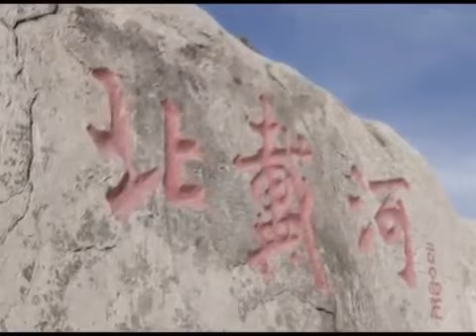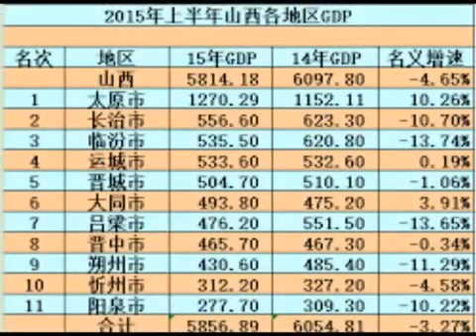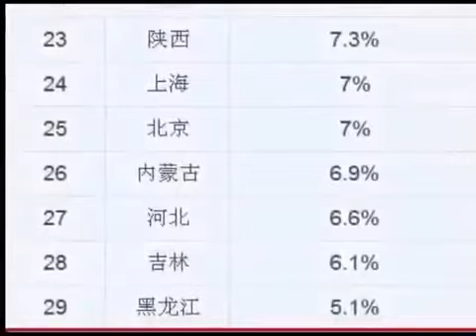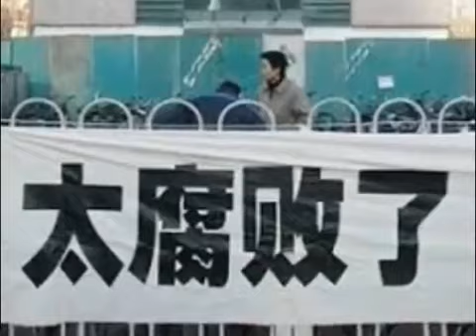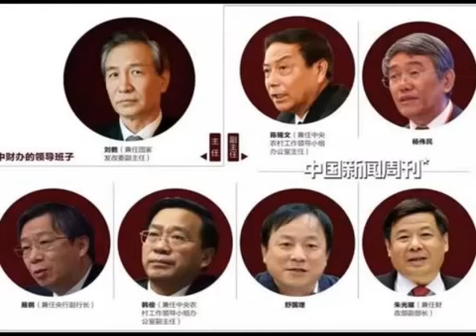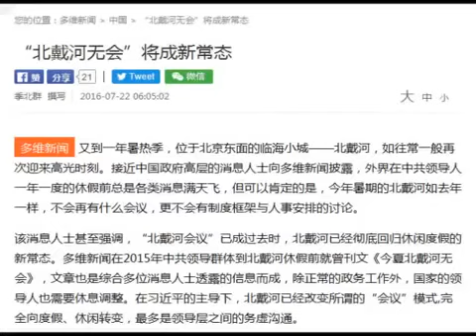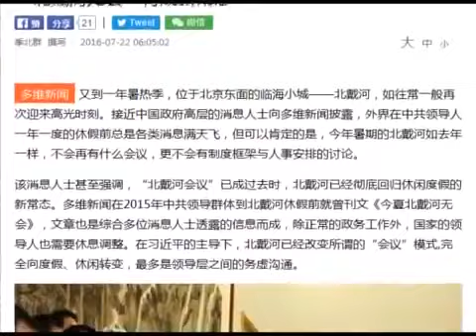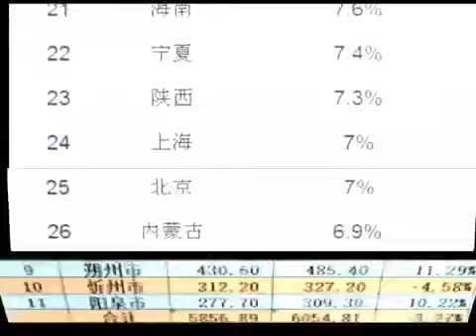【紅朝秘聞】 十六大敗給習近平 十九大前將再有一戰 李源潮中共派系色彩揭秘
十六大敗給習近平李源潮中共派系色彩揭秘十九大前習李將有一戰新聞來源：自由亞洲電台大紀元.

【紅朝秘聞】 十六大敗給習近平十九大前將再有一戰李源潮中共派系色彩揭秘.

BRANKICA MIHAJLOVIC,

【红朝秘闻】北戴河會議江曾单独与习近平秘密约谈激烈爭吵細節曝光. 波瀾不驚? 北戴河會議與十九大人事傳出最新消息來源：多維網大紀元..